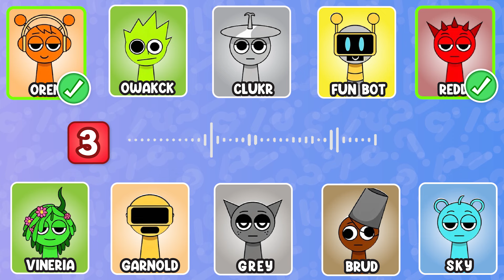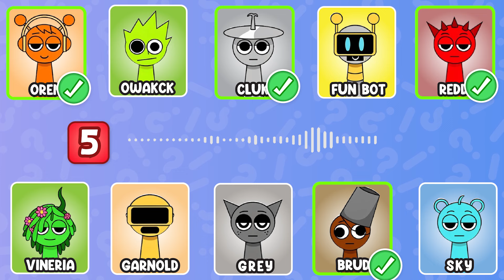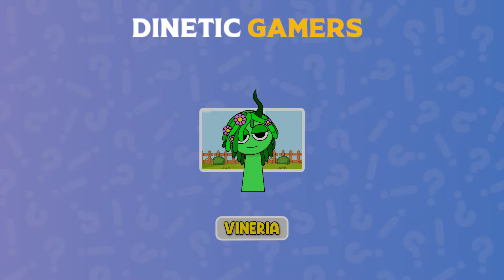Think You Know Sprunki? 🧠 Prove It! Guess The Characters By Their Voices NOW!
🧠 Think You Know Sprunki? Prove It! 🎧 In this exciting Incredibox Sprunki Mod quiz, we challenge you to guess the characters by their unique voices! Test your skills and see if you can identify all your favorite monsters just by listening to their sounds.

🔥 Monsters Featured in This Video:
CLUKR, SKY, VINERIA, MR. FUN COMPUTER, OREN, BRUD, GARNOLD, GRAY, REDDY, OWAKCK

🌟 Full List of Sprunki Characters:
CLUKR, SKY, WENDA, VINERIA, SIMON, MR. FUN COMPUTER, PINKI, MR. TREE, OREN, DURPLE, BRUD, TUNNER, GARNOLD, OWAKCX, GRAY, MR. SUN

Can you identify them all? This quiz isn’t as easy as it sounds! 🎤 Don’t forget to comment your score and let us know which character voice was the hardest for you.